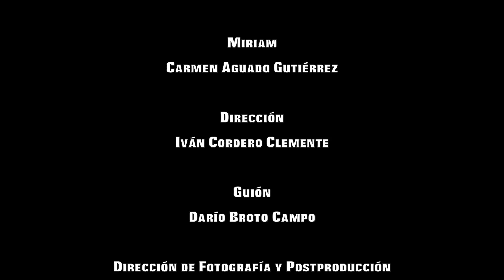INVISIBLO - visiblemente invisible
Práctica final de Realización de Ficción - Curso 2016/2017 - Grupo 41

Pablo
Juan Miguel Abellán Ferris

Miriam
Carmen Aguado Gutiérrez

Dirección
Iván Clemente Cordero

Guión
Darío Broto Campos

Dirección de Fotografía y Postproducción
Sara Álvarez Prieto

Script y Maquillaje
Lucía Durán Valero

Sonido y Postproducción
Miguel N. Curiel Sevillano

Música
"Estoy Contigo" - La Oreja De Van Gogh